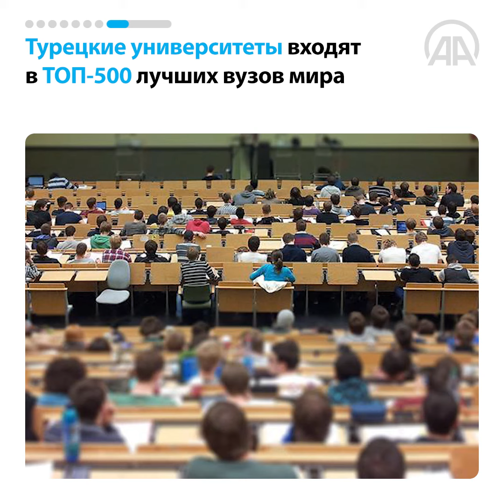Подробнее – в День за 60 секунд [31.01.2022]